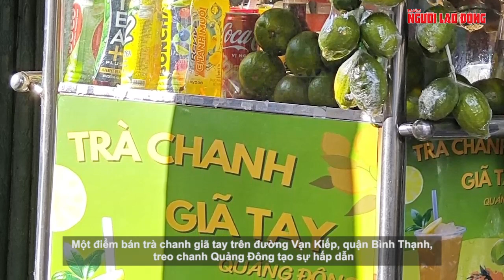Hàng chục tấn chanh Trung Quốc theo "trend" trà chanh giã tay đổ về TP HCM mỗi ngày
Cơn sốt trà chanh giã tay tại TP HCM khiến nguyên liệu chính là chanh Quảng Đông (Trung Quốc) đổ bộ về thẳng chợ đầu mối chứ không đi nhỏ lẻ như trước

Link bài viết trên Báo Người Lao Ðộng - MỜI ĐỌC

* Thực hiện: Ngọc Trinh - Mỹ Uyên